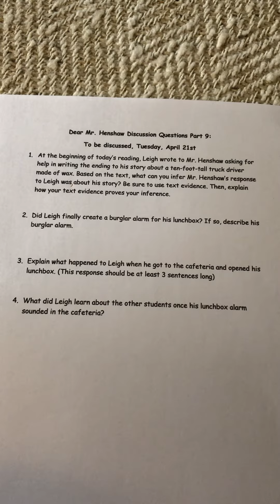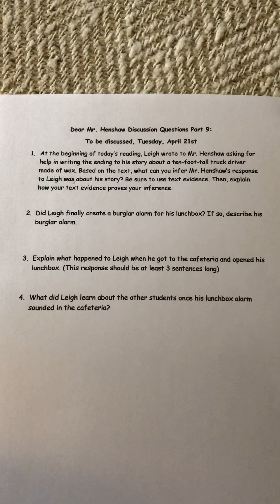Dear Mr. Henshaw Part 9 Discussion Questions Due 4/21